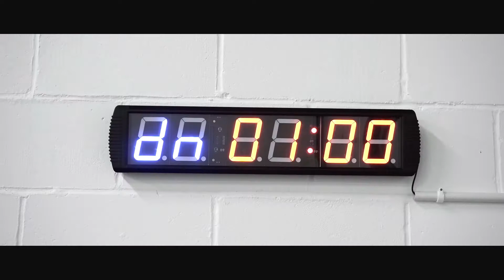What is SISU-FIT??